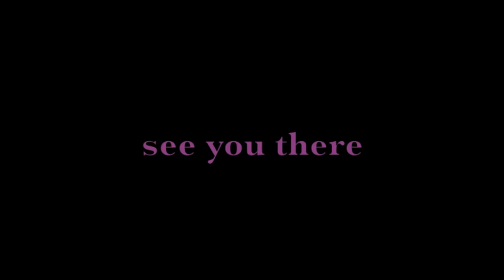ladyplum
key live april 16th
photos by andrew yang and jennifer hirst